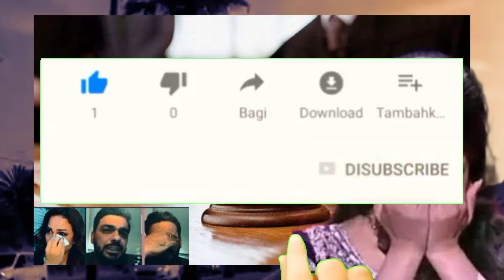عاجل/دعوة قضااٸيیة ضد زوج المغنية من دول خليجية وهافين وصل النقض والابرام دنيا بطمة تفاصيل كاملة